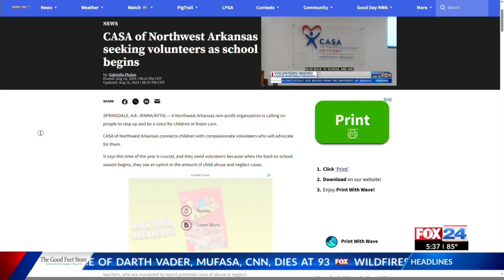CASA has big impact in FY24